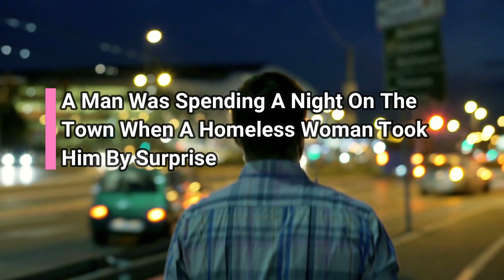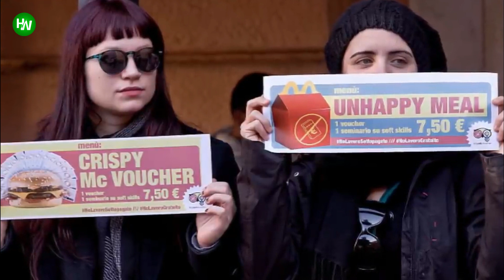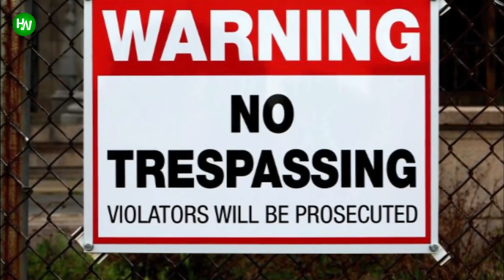A Man Was Spending A Night On The Town When A Homeless Woman Took Him By Surprise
Some underestimate the homeless by forgetting that they are regular human beings who have pasts and stories of their own. Many ignore the homeless. Some may offer some spare change, but it’s rare that someone will take the time to have a conversation with a homeless person. When one Welsh man did just that, he was shocked to discover who he was speaking with. He was especially taken aback by the humility of the woman and her friend, who was also homeless. What started as a typical night out led to a surprising turn of events. Read on to find out what happened.
AnimalsWorld : goo.gl/ocdBXq
HappyWorld : goo.gl/yUyJfq